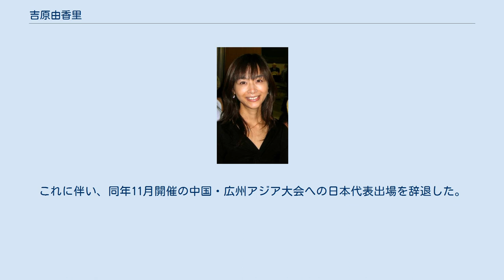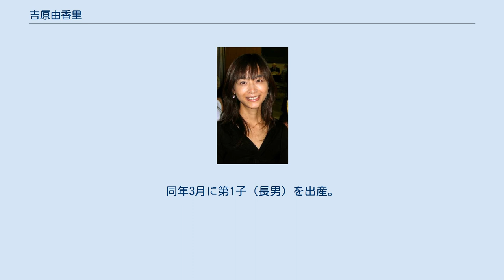吉原由香里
吉原 由香里（よしはら ゆかり、結婚前の実名は 梅沢 由香里、うめざわ ゆかり、1973年10月4日 - ）は、日本棋院所属の囲碁の女流棋士である。
芸能事務所アイント所属。
 2002年（平成14年）結婚後も日本棋院への登録名は旧姓のままだったが、2011年（平成23年）4月1日に変更。
 東京都立川市出身。
共立女子第二中学高等学校を経て、慶應義塾大学環境情報学部卒業。
 加藤正夫名誉王座門下であり、手厚い棋風で知られる。
また、集英社発行誌『週刊少年ジャンプ』で連載された漫画『ヒカルの碁』を監修するなど、囲碁の普及活動を行っている。
囲碁に関するテレビ番組出演も多いほか、NHK大河ドラマ『篤姫』でも囲碁指導を行った。
 囲碁との出会いは小学校1年のとき。
父が子どもの日に、「お父さんと一緒に始めよう」と碁盤をプレゼントしてくれたのがきっかけだった。
14才のときプロになるべく加藤正夫九段に入門し、日本棋院の院生になる。
多くの棋士が小学生からプロを目指す中、遅いスタートで、プロ試験には大学生になっても合格できなかった。
大学生活が楽しかったこともあり、一時期は完全に碁をやめてしまっていた時期があるという。
しかし、囲碁をやめてみて、自分にはこの道しかないと悟り、再び試験に挑戦する。
そして大学4年の12月に女流棋士特別採用試験（プロ試験）に合格する。
 22歳でプロ入りした後、NHK杯トーナメントの司会を2年間務めたことで、注目を浴びた。
 2002年（平成14年）女流最強戦での準優勝、2003年（平成15年）にはこの年で最後の開催となった女流鶴聖戦で準優勝とタイトルに手が届きそうで届かない状況が続いたが、2007年（平成19年）には女流棋聖のタイトルを獲得した（以後3連覇）。
 2007年7月の時点では、女流棋士の中で、対男性の勝率が第1位（116勝98敗、勝率.542）。
男性棋士に勝ち越している女流棋士3人のうちの1人であった。
 2011年（平成23年）4月1日より、棋士名を、婚姻後の本名である「吉原由香里」に変更。
 2002年（平成14年）、サッカー選手（ゴールキーパー）の吉原慎也と結婚。
 2010年（平成22年）10月4日、妊娠中であることを自身のブログで公表。
これに伴い、同年11月開催の中国・広州アジア大会への日本代表出場を辞退した。
翌2011年（平成23年）2月10日、産休前の最後の手合い、第37期名人戦予選Cで井上国夫八段に白番中押し勝ち。
同年3月に第1子（長男）を出産。